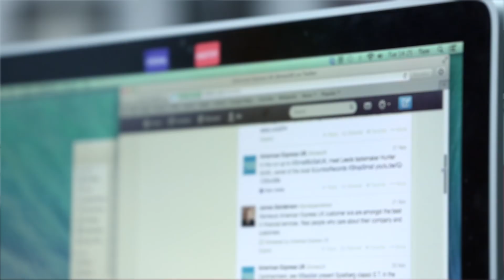A new reason to feel good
Neuroscientist Dr Jack Lewis explores why even the tiniest thing can have a big impact on your mood.